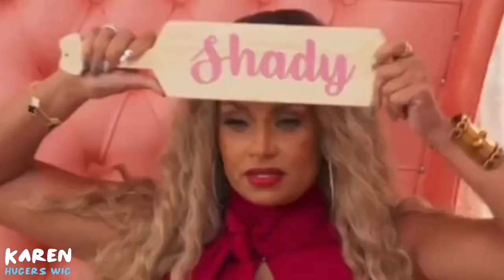(Celebrity College Hill) Stacey Dash Chaotic Moments.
Watch College Hill On BET+